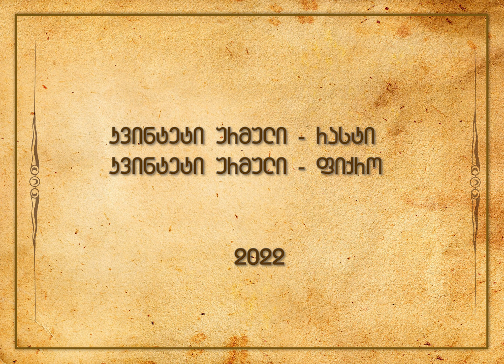ტფილისი XIX - XX სს _ ქალაქი (2 ნაწილი)